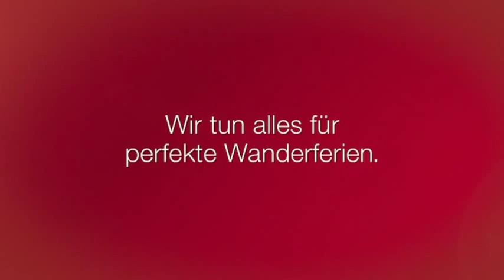Wir tun alles für perfekte Wanderferien